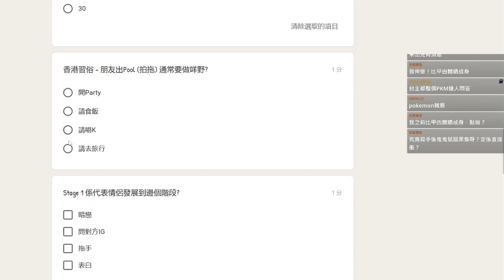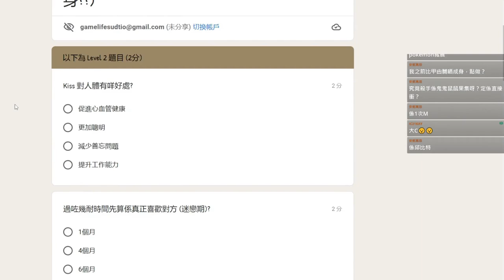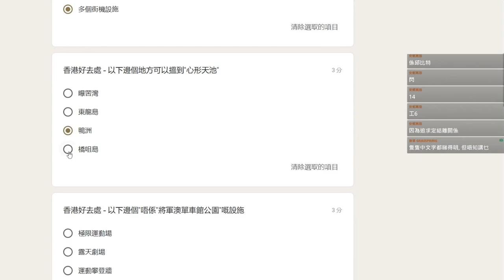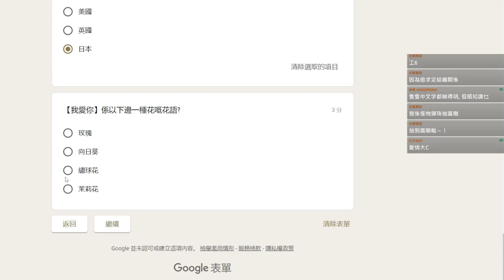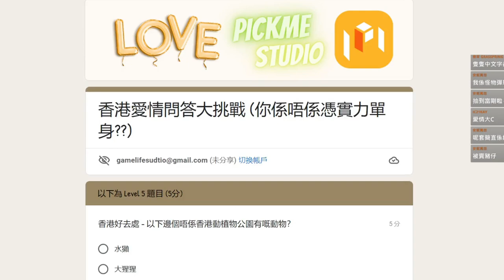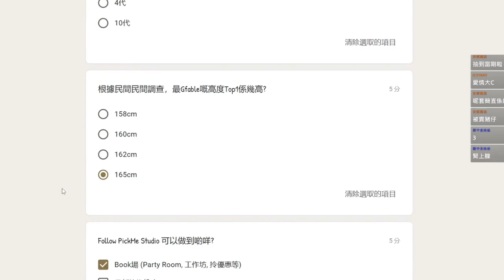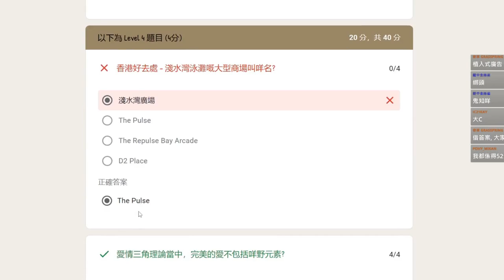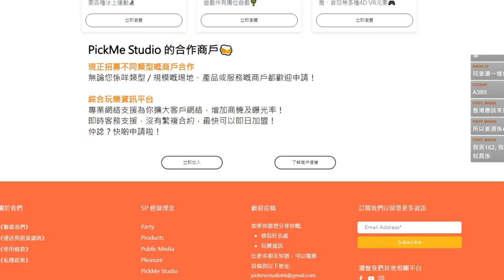香港愛情問答大挑戰？愛情大師輕鬆A0！跟我一齊A0 好嗎